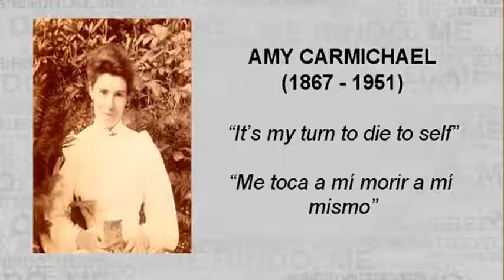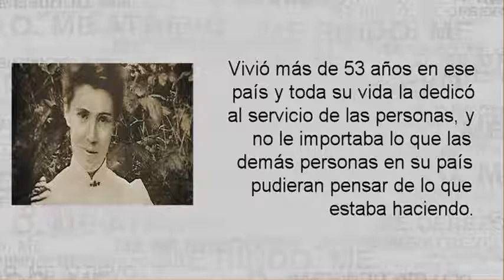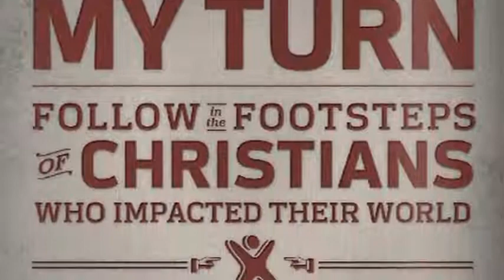Cápsula MeToca A Mí Amy Carmichael 115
Forge Forward, Forging Lives, Forge Kingdom Building Ministries

Forge is a ministry dedicated to seeing more and more people enter the spiritual harvest fields of this world as everyday-kingdom-laborers. We use the word laborer because it’s the word Jesus used in Matthew 9:35-38. “The harvest is plentiful but the laborers are few.” Jesus is simply saying those who need him are many, but those who will tell others about him are few. Here at Forge we like to say, the kingdom laborers may be few, but they are increasing. We believe that every individual Christian is God’s plan a for reaching the world.

You can learn more about being God’s plan a in the book by Dwight Robertson, the President of Forge, called “Plan A”.

We love to see others Forge Forward with Jesus.